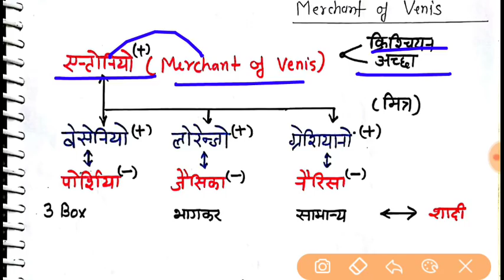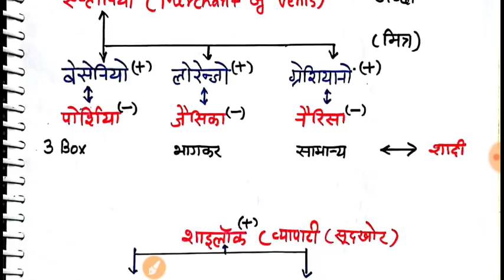Merchant of Venice मर्चेंट आॅफ वेनिस English for UPTET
अंग्रेजी के लिए सबसे महत्वपूर्ण वीडियो